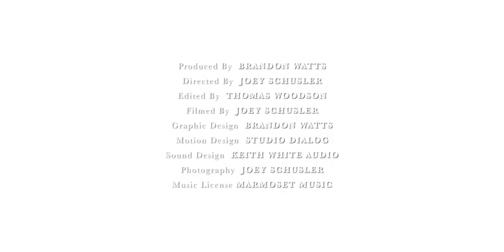Joey Schusler's Time to Reflect // The Art of Adventure Chapter 3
Adventures are often glorified as wild missions to exotic places, but that doesn’t always have to be the case. The Colorado River and its surrounding terrain is a natural wonder not far from Joey’s house and the perfect place to escape on a solo, multi-day bike rafting trip. There’s no better way to step back from the whirlwind of daily life than by sleeping under the stars.

Continue the story with Joey's profile "The Chairman" from Issue 8.4 for free!

About this Series: With roots in Boulder, CO, the mountains have been a formative force in Joey Schusler’s life. However, after nearly a decade of racing—climbing the ranks from local races to the UCI World Cup—his focus began to shift toward filmmaking, seeing how far his bike could take him, not just how fast he could go. In the years since, he’s traveled the world with his camera, bike and best friends, exploring rugged and remote areas, telling the stories of places and their people. For Joey, adventuring is not only a lifestyle, but an art form.